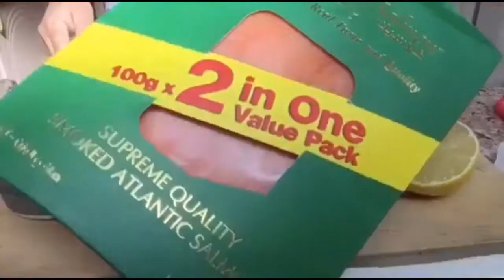SMOKED SALMON IN A BOAT RECIPE | Endives with Smoked Salmon | JM Mendoze Vlogs